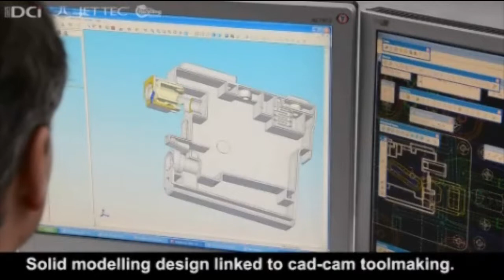Ink World UK - Jettec Factory Tour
Ink World UK are authorised dealers of Jettec inkjet and laser cartridges, in this video we look behind the scenes at the Jettec Factory in Boston, Lincolnshire, UK.